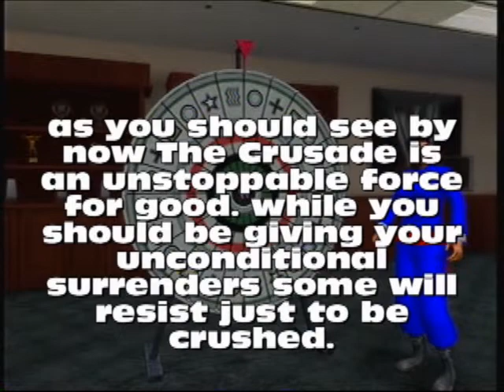Extreme Justice 2016 part4